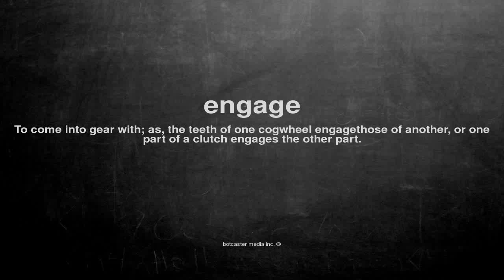What does engage mean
What does engage mean in English?